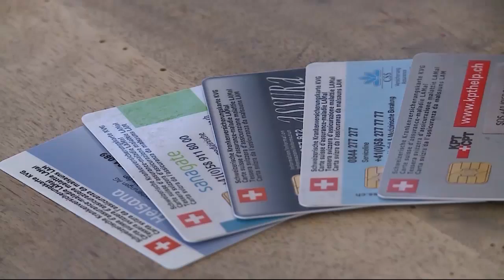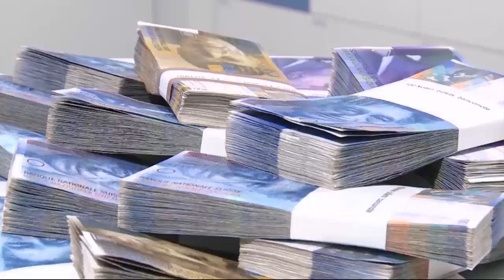Sendung Geld | Tele M1 | Auswandern und Sabbatical